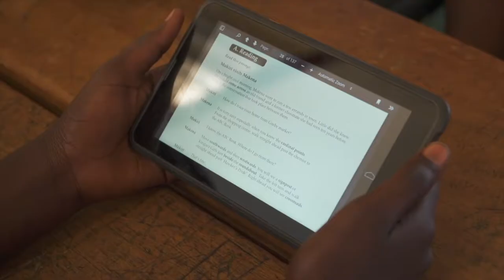A Solar Powered Primary School in Northern Uganda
Solar panels have been fixed to the roof of Koch Goma primary school, in Gulu Northern Uganda, sourcing electricity for light and powering our Kio Kits, network connection, a TV and laptops for the first time in Koch Goma school history.

Many of the school's classrooms are old, run-down buildings with uneven flooring and corrugated iron roofing.  Despite its poor appearance, the staff and students at the school generate an uplifting and progressive atmosphere.  The school is passionate about addressing equality within its teaching and learning. Excitingly, a partnership with Koch Goma's local district council has led to one of the most unusable classrooms in the school being renovated and transformed into an ICT hub.

A big thank you to our three main supporters of this project, Grosvenor Church Bideford, Nobel Prog.com and Nat and friends. Their donations have truly made a phenomenal difference, providing educational opportunities through electricity and technology for the first time, to the 850 children enrolled at this poor, rural primary school.